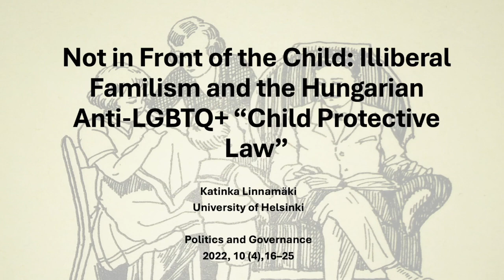Hungary's Anti-LGBTQ+ Law Explained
Katinka Linnamäki (University of Helsinki, Finland) explores a new Hungarian law that restricts LGBTQ+ rights under the guise of child protection. The author examines how the government uses traditional family values to justify discrimination.